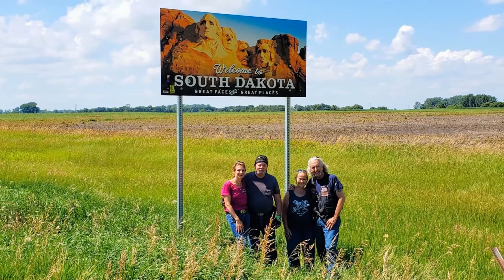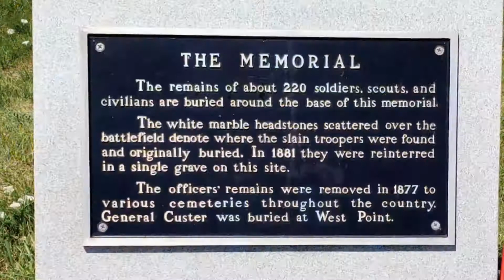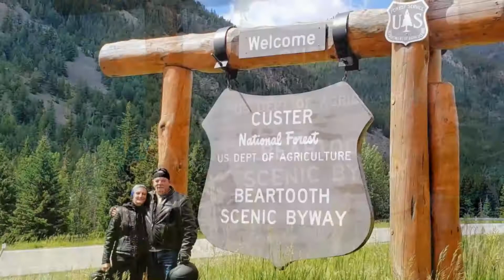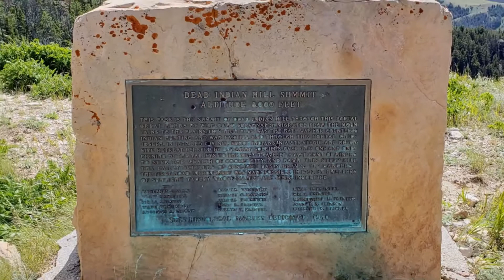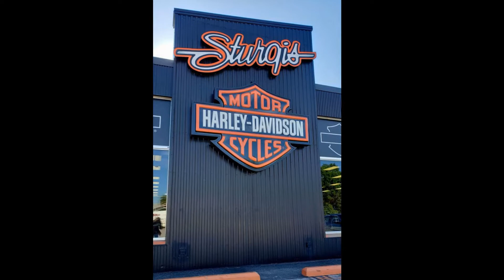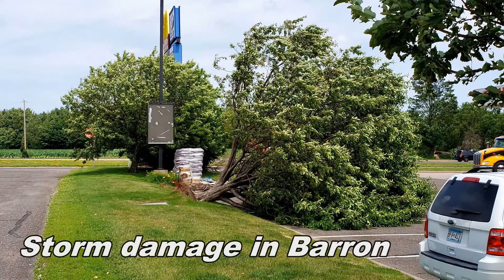Way Out West, with Paul, Kathy, Brian and Darlene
Our 2019 motorcycle trip to Beartooth Pass, with stops at various places along the way, including The Black Hills, Devils Tower and The Badlands.